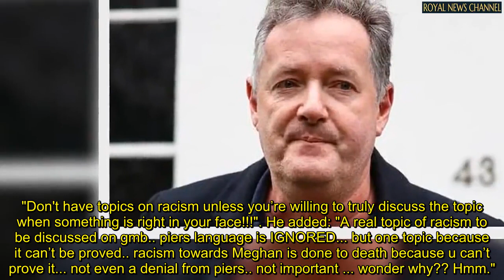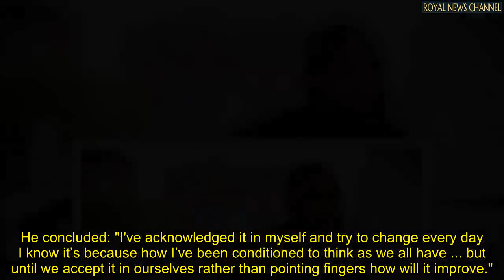John Barnes let rip at Piers Morgan in row over Meghan Markle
JOHN BARNES hit out at Piers Morgan after the former Good Morning Britain star repeatedly criticised Meghan Markle.